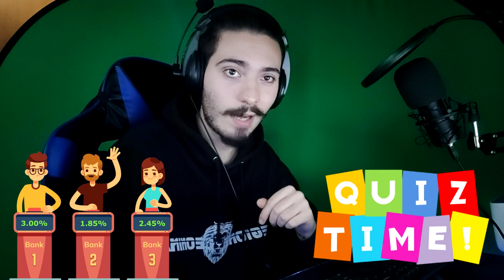INAZUMA ELEVEN ⚡ COMMENTI BRUTTI ep. #3 ⚽ "Una squadra confusa" (by ExSgamu)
Siamo al secondo episodio di un anime che parla di calcio, e ancora non si è visto nessuno che lo giochi... Non un buon segno. Pare però che finalmente la partita stia per cominciare, anche se la situazione per i nostri eroi (?) non è delle migliori...

Il microfono economico e funzionale che uso

Il mio PC:

Scheda Madre
Scheda Video
RAM (se vi piace RGB